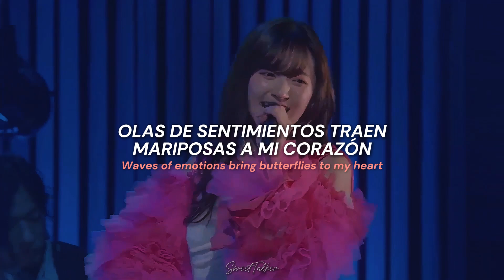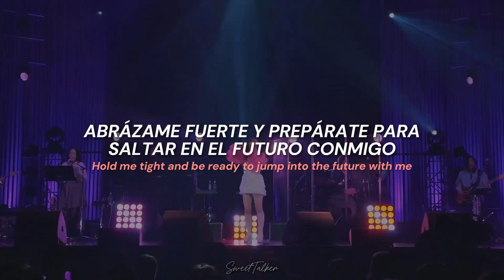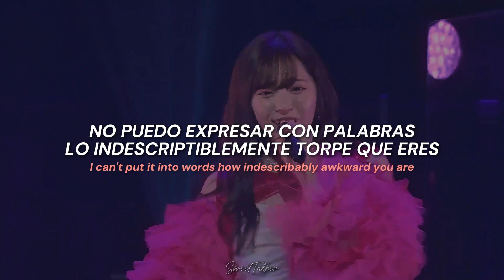Airi Suzuki -『ハートはお手上げ』(Heart Wa Otaege) Sub Español + Inglés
Ahí subo más contenido !